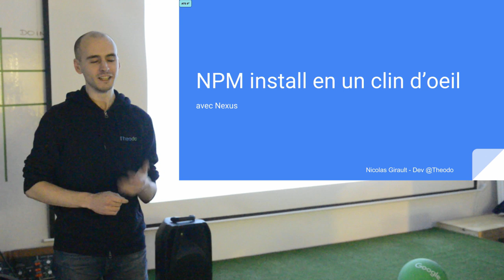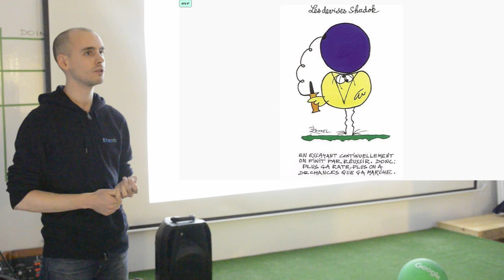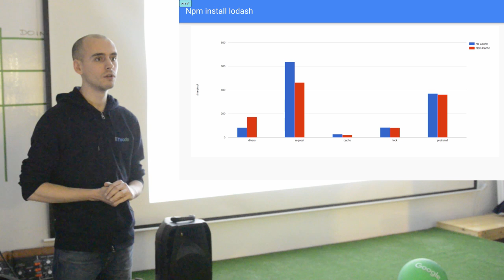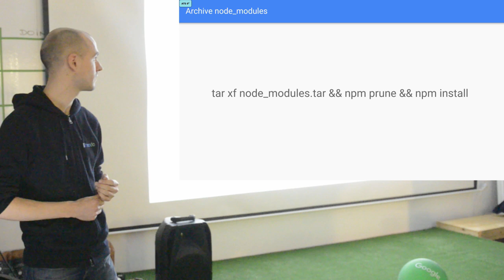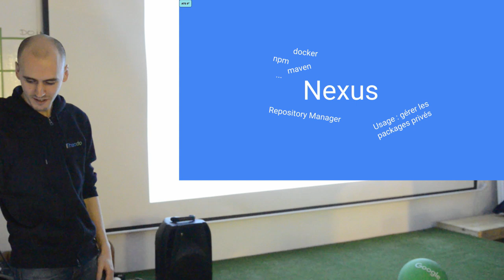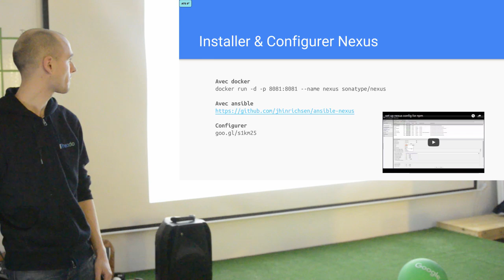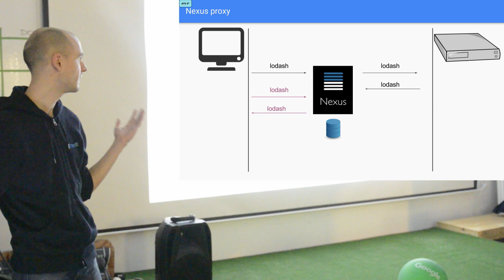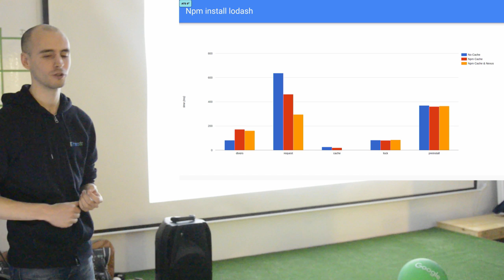Chapitre 03 / Conférence 04 @ Le Reset - Npm install en un clin d'oeil avec Nexus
Talk de Nicolas Girault

Si vous installez une app node, l'étape du npm install est sans aucun doute l'étape la plus longue. Si de plus votre connexion est mauvaise, cette étape peut devenir très longue. C'est dommage car cette commande va télécharger des packages que vous avez peut-être déjà téléchargé des dizaines de fois et qui se trouvent peut-être déjà sur votre machine...

Bien que je reconnaisse le gain social de la pause café avec son équipe, je vais vous expliquer comment ne plus avoir le temps de faire une pause pendant votre npm install !

Voici un article que j'ai écris en lien avec le sujet